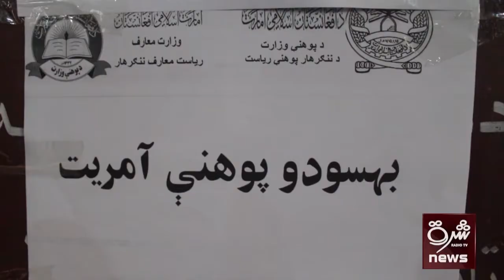دوشنبه: د افغانستان، سیمې او نړۍ تازه خبرونه او راپورونه